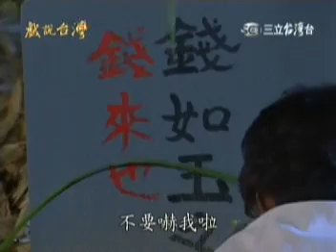2013.04.30戲說台灣-錢來也 Part2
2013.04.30戲說台灣-錢來也 第12集

影片來源:三立電視台